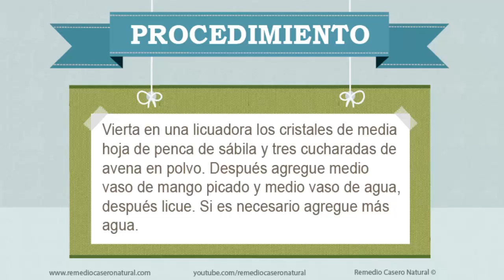Mascarilla para nutrir la piel de la cara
En Remedio Casero Natural. En la categoría de belleza en casa tenemos y traemos muchos consejos naturales que te ayudarán a verte mejor, sentirte mejor y subir el ánimo; con unos consejos prácticos y muy fáciles de hacer en casa. Traemos consejos a modo de receta para mejorar tu estilo de vida y hacer las cosas más sencillas, útiles y prácticas. Se explica de forma clara que se debe hacer en diferentes casos cotidianos. En este tema te traemos una mascarilla para nutrir la piel de la cara.